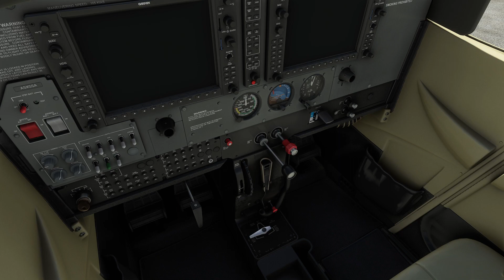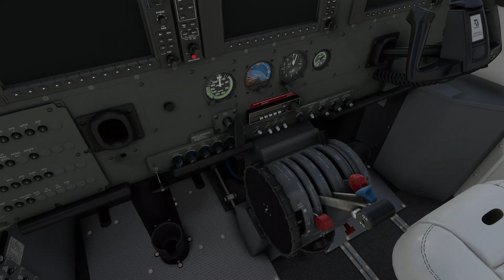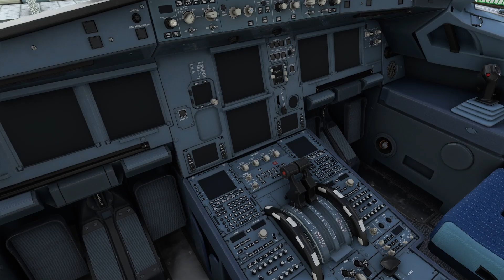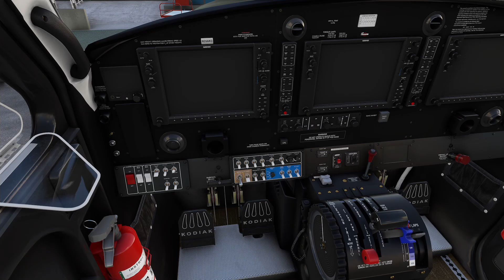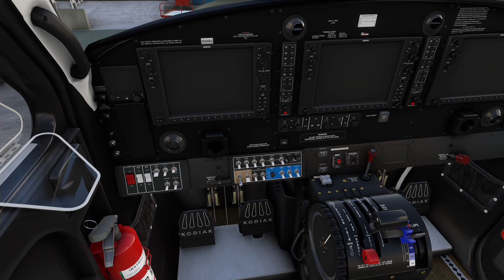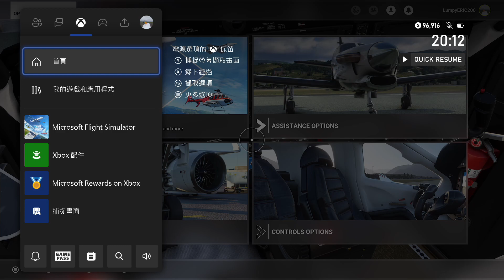【字幕】MSFS - XBOX版本|Thrustmaster TCA X Airbus Edition設定分享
影片使用Youtube CC字幕
控制器：Xbox Controller, TCA Sidestick X Airbus Edition, TCA Quadrant Airbus Edition, TFRP T.Flight Rudder Pedals

00:00 - 1. 飛行控制器設定介紹
02:19 - 2. TCA Sidestick X Airbus Edition設定(飛行控制器)
03:41 - 3. TCA Quadrant Airbus Edition設定(節流閥/油門)
04:30 - 3.1 Kodiak 100
05:16 - 3.2 Cessna 172
06:04 - 3.3 Cessna 208
06:41 - 3.4 內建A320
07:15 - 3.5 A310
08:00 - 4. TFRP T.Flight Rudder Pedals(方向舵)
10:19 - 5. Xbox使用上問題
12:14 - 6. Kodiak 100起降測試(TFFJ)

1. 使用TFRP T.Flight Rudder Pedals連接Xbox，必須與節流閥上的RJ12接口連接才能使用。
2. TCA Quadrant Airbus Edition, TFRP T.Flight Rudder Pedals，PC和Xbox是共用的，只有TCA Sidestick X Airbus一定要買支援Xbox版本。
3. 進到MSFS後，搖桿方向舵和腳舵一定要左右轉到底一次，這樣才不會飄移抖動。